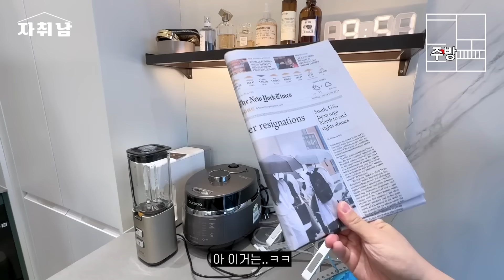전국에서 분양 경쟁률이 가장 높았던 오피스텔 ll "살 수 있다면 계속 살고 싶어요" ll 용산 복층 오피스텔 전세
-하이라이트(00:00)
-인터뷰(00:26)
-집구경 시작(2:59)

-코코넛 워터(7:17)

-알로에 젤(7:41)

-수세미 걸이, 세제 디스펜서(8:52)

-일회용 수세미(9:06)

-1인용 소파(11:40)

-공유기, 멀티탭 케이스(12:08)

-침대 옆 가습기(15:25)

자취남 채널에 출연하신 룸메님께서 추천하는 제품들을 오늘의집, 쿠팡에서 만나보세요!